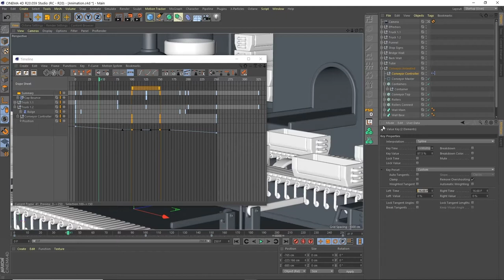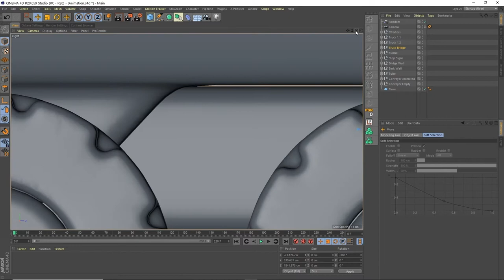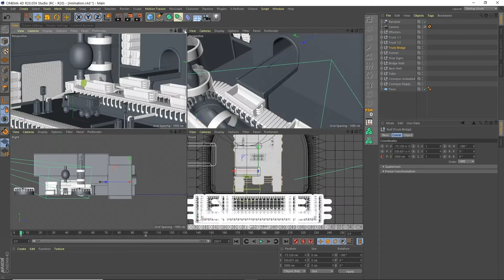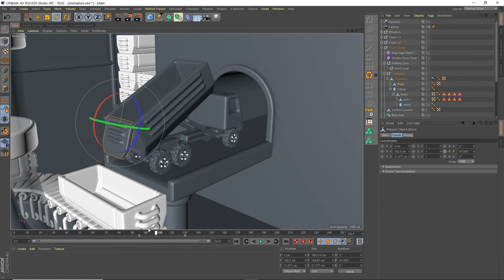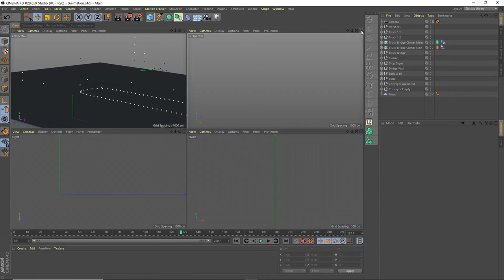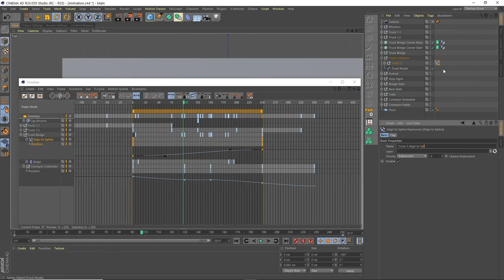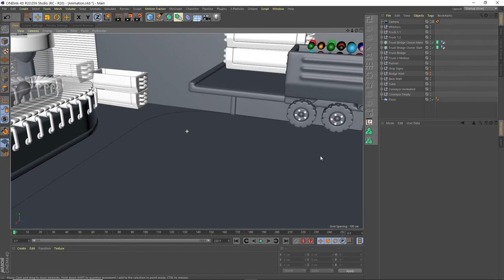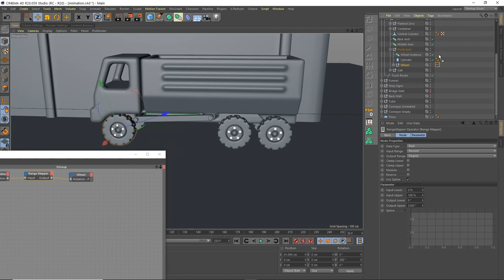Creating a Fun Factory Looping Animation w/ Perry Cooper | Part 5: Animation Continued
Explore Part 5 of our 3D fun factory looping animation tutorial series. Motion graphics designer Perry Cooper takes a deeper dive into the animation of this factory scene.

Tools used: OctaneRender, Cinema 4D, After Effects.